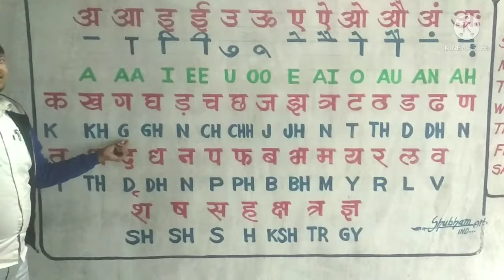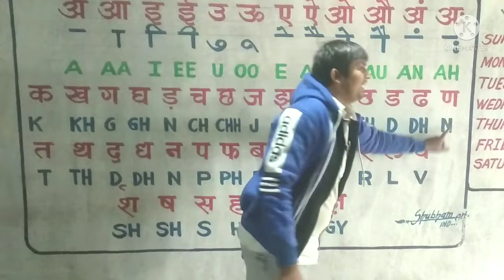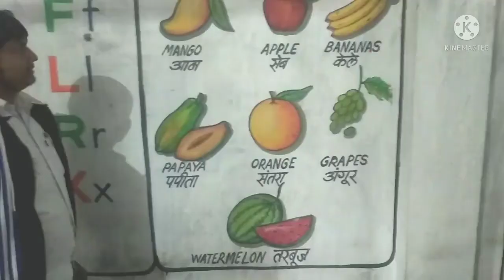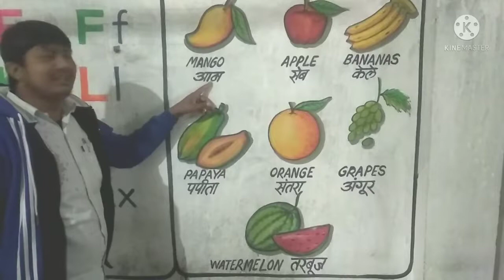अनाराम।anaram।ABCD।।alfabet A to Z।। fruits name ।। saraswati Gyan Mandir school palkankariya